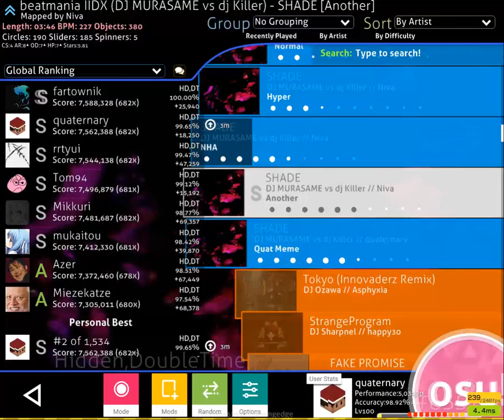[osu!] - SHADE [Another] +HDDT FC 99.65% (266pp)